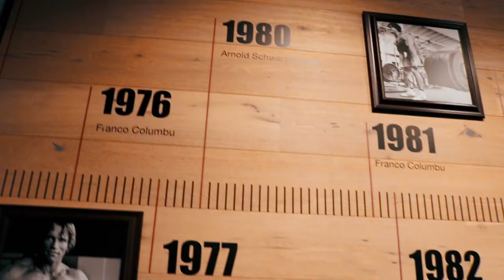Trailer Plaza Sports Club Leonberg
In diesem Trailer bekommst du Einblicke in unseren Plaza Sportsclub und in alle Bereiche, die wir im Plaza zu bieten haben. Seit Oktober 2020 sind wir stolz auf unsere Athletenhalle, ein weiterer Ort für viele Mitglieder. Finde auch du deinen place to be und kontaktiere uns für eine Clubführung